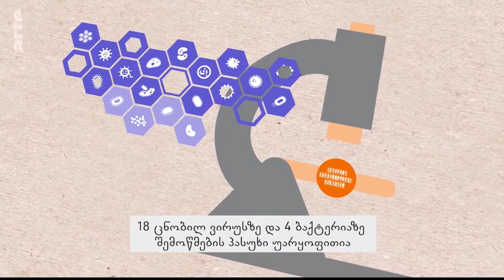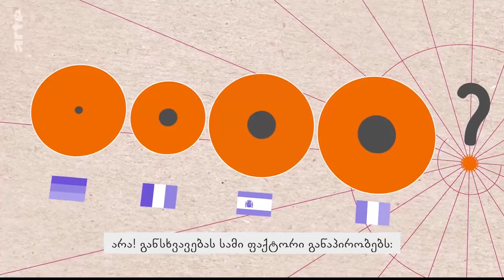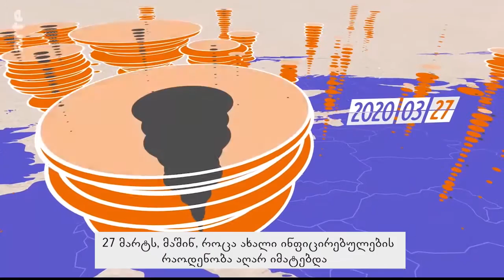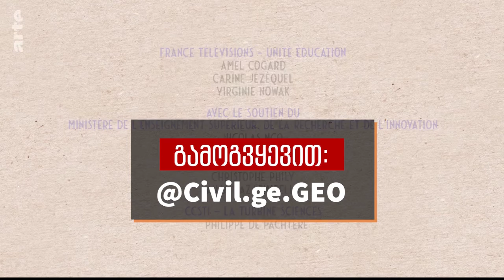კოვიდი - ციფრები სიყალბის წინააღმდეგ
ტელეკომპანია "არტეს" ვიდეო კორონავირუსის გავრცელების შესახებ სტატისტიკის აღქმაში გვეხმარება.